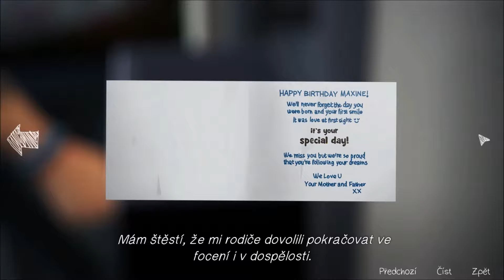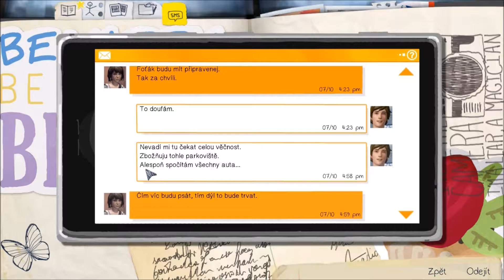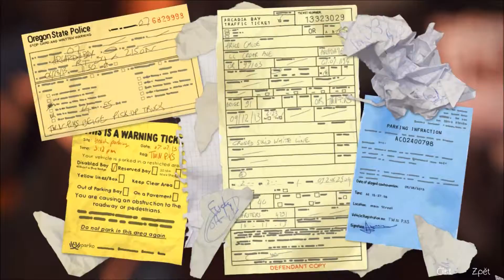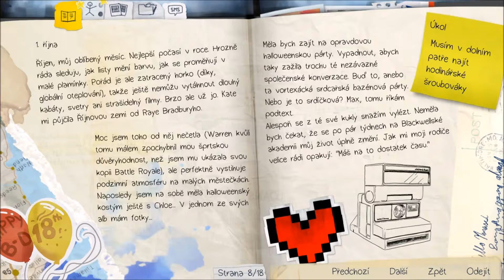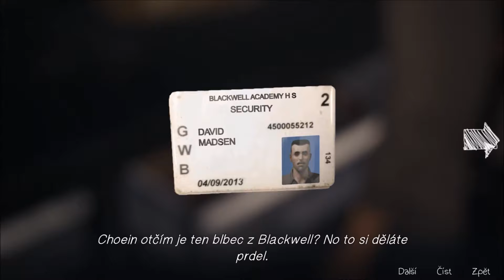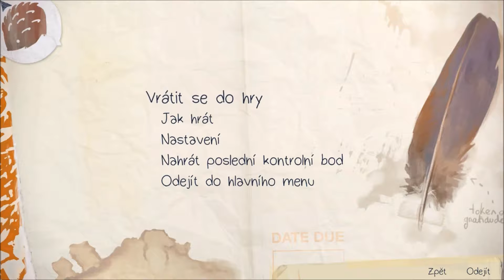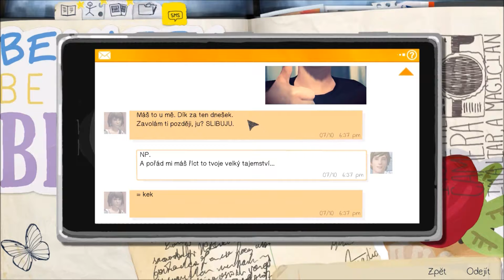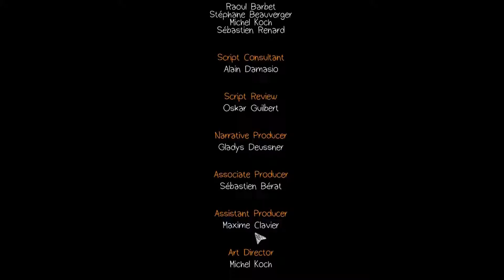Life is strange E1 Kukly ( 2 část ) Nathan si nedá pokoj !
Program na natáčení : Bandicam
Stříhám v Pinnacle studio